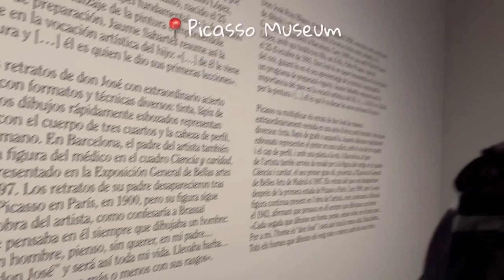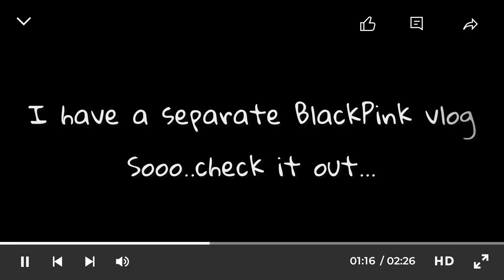BARCELONA VLOG | Exploring the city and go see BLACKPINK!!!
Us exploring Barcelona and went to BlackPink concert.